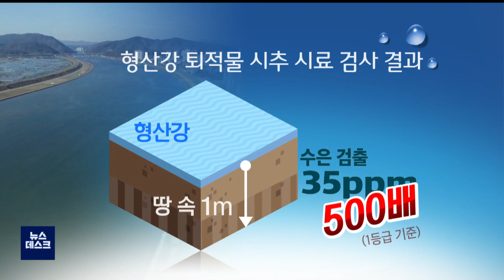포항시, 수은 오염 해결 없이 전시 행정만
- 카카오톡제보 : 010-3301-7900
- 카카오톡ID : PHMBCJEBO